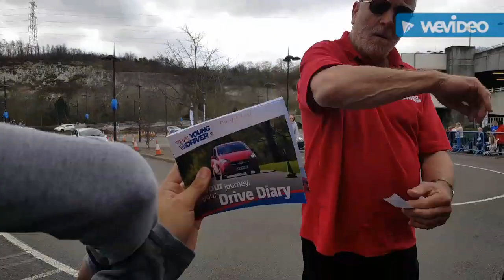Young drivers. 3 in 1 oh Dear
Blue water
Kids driving
Best and worse